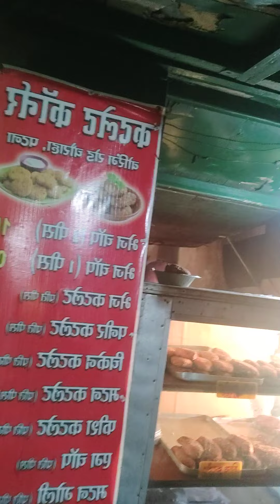Cheap and best food in Patna # Boring Road Cutlet |Snacks in budget| स्नैक्स / कटलेट बोरिंग रोड पटना